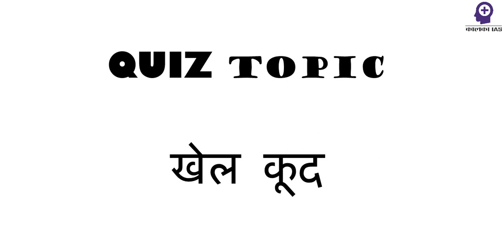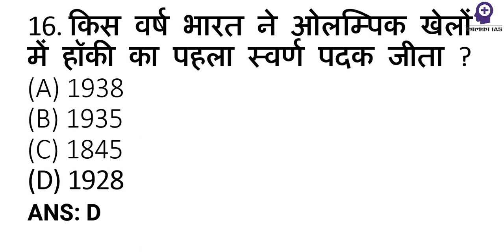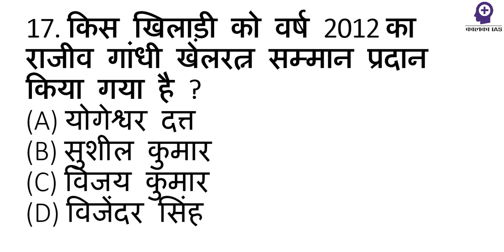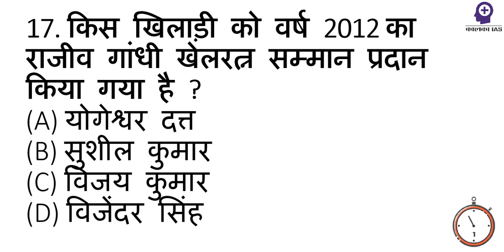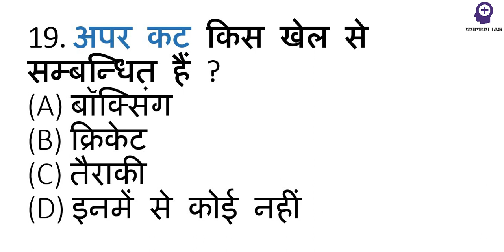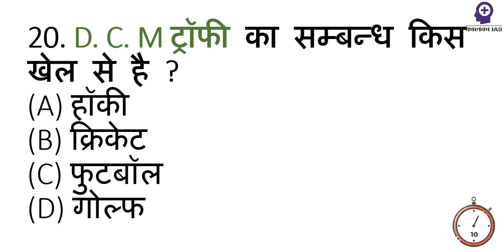sports quiz देख लो कितने पानी में हो, rrb-ntpc, ssc